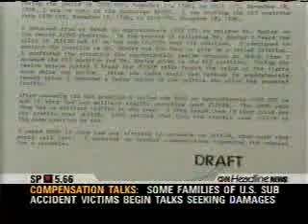disclosure news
for fastwalker